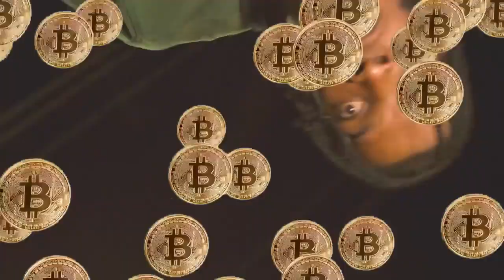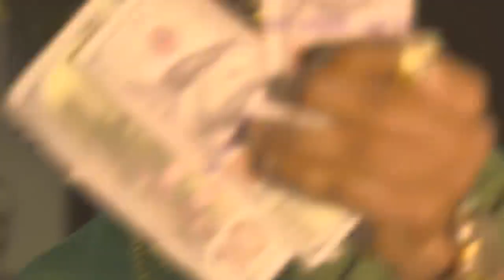Head Banga - Shemdread (Official Music Video) May 2022